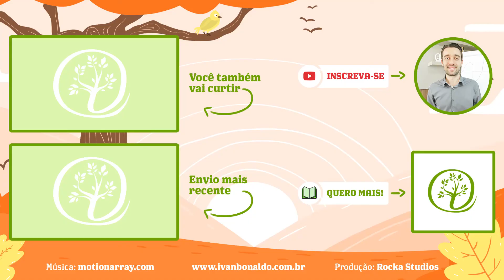Cada órgão, uma emoção: entenda os abortos espontâneos | Leis Biológicas 94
Algumas mulheres infelizmente não conseguem reter o feto, segurar o bebê e manter a gestação até o final. Liberadas as questões mecânicas e químicas que devem ser investigadas e podem alterar o funcionamento pleno do útero, neste vídeo, repasso órgão por órgão, lançando clareza às questões emocionais que envolvem a fecundação e a gestação. Cada órgão transmite um bloqueio que pode interferir em uma gestação e resultar em abortos espontâneos. Nesta aula explico algumas destas variáveis que influenciam a vida de uma mulher, em vias de se tornar mãe.

Conheça também a Leis Biológicas Experience, o evento de profissionais a favor da vida: